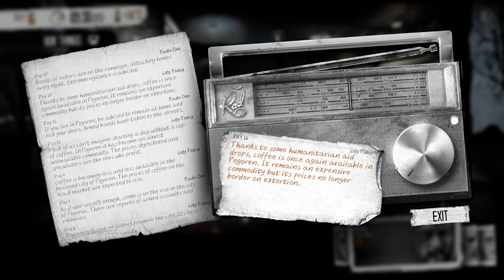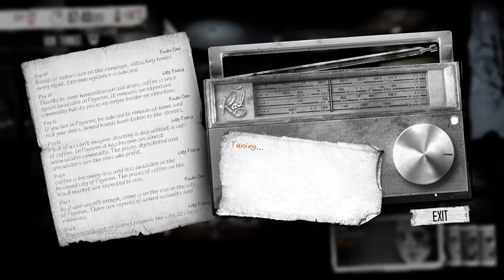This War of Mine (Ep. 8)